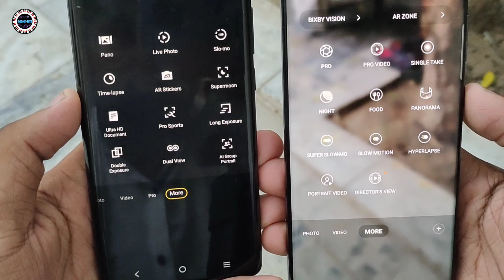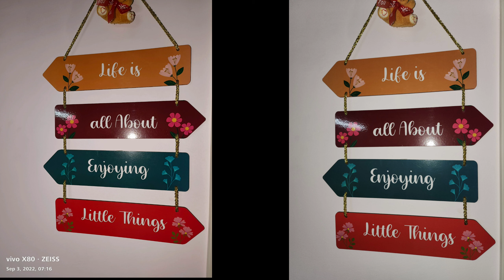Vivo X80 Vs Samsung Galaxy S22 Ultra Camera Test & Comparison | Which is The Best..?